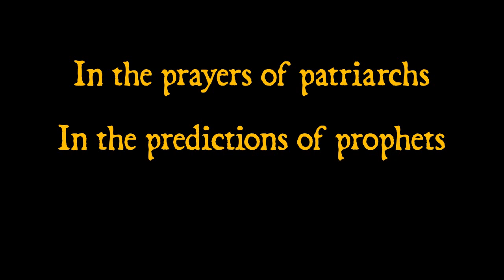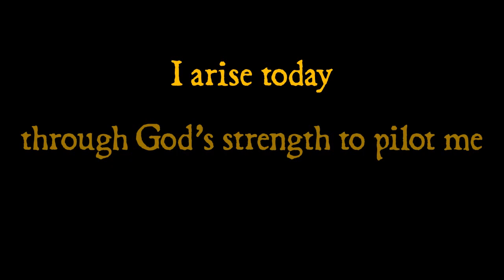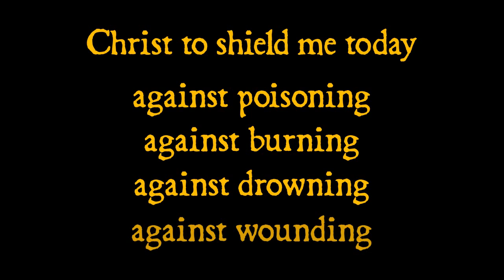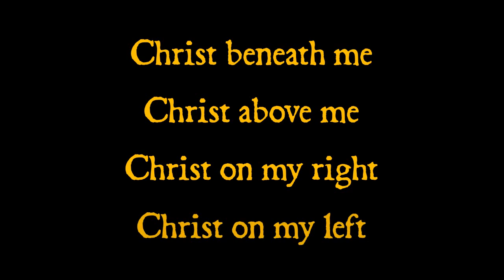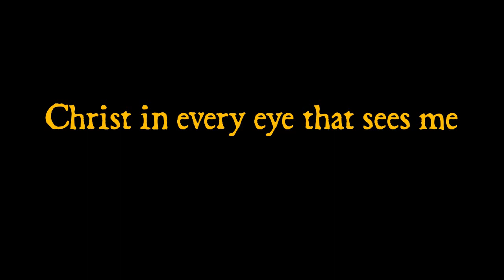St Patrick's Breastplate - A Prayer of Strength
St. Patrick wasn't interested in green beer and shamrocks. He was a bad-@$$ for The Kingdom. This is a prayer I learned from John Eldredge at Wild at Heart.

Here's the video about Restoring the Soul. A bit of St. Patrick's story, and the prayer, are the intro